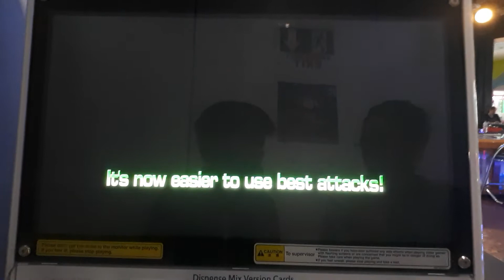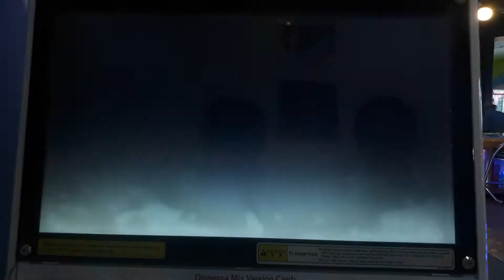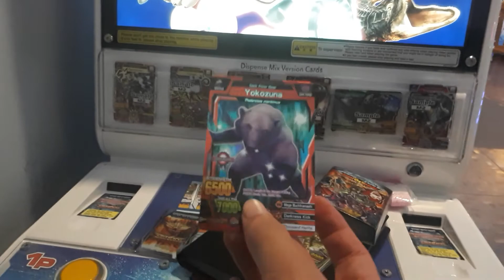Strong Animal Kaiser MAXIMUM Elder Pedronomus VS Howzer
Yet Another Battle Between Good And Evil...